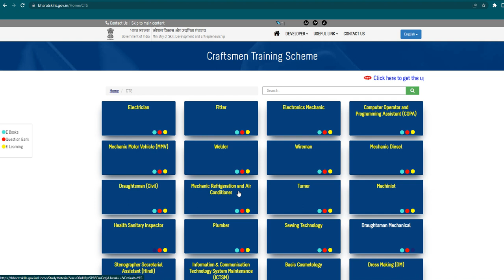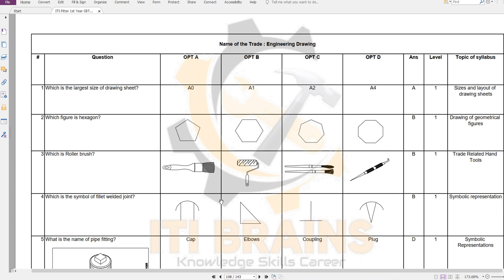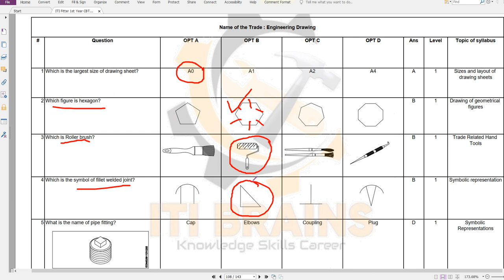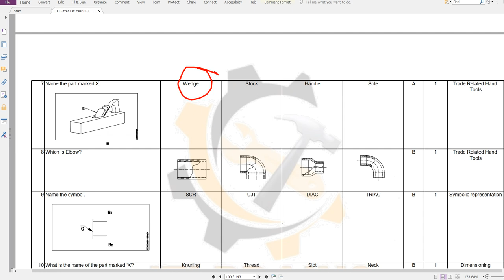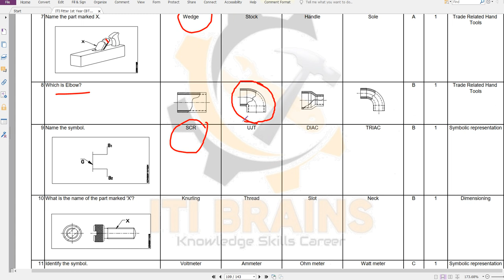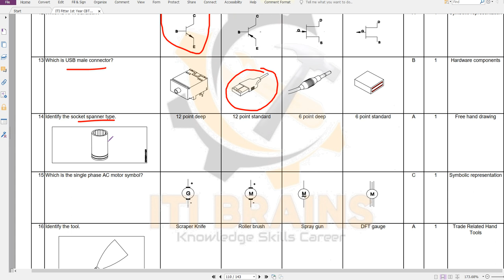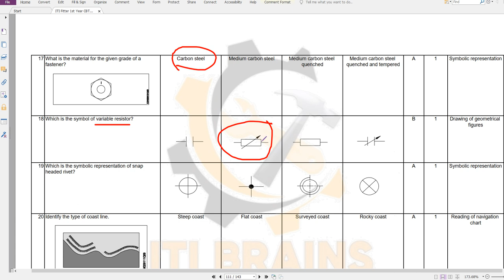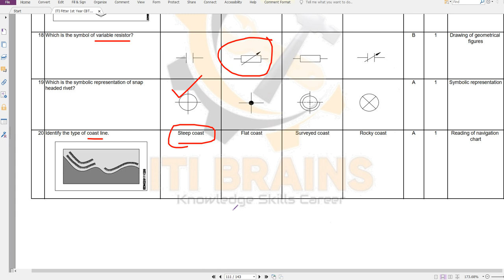ITI CBT Exam Engineering Drawing Question 2022, ITI ED MCQ 2022, iti cbt new pdf engineering drawing